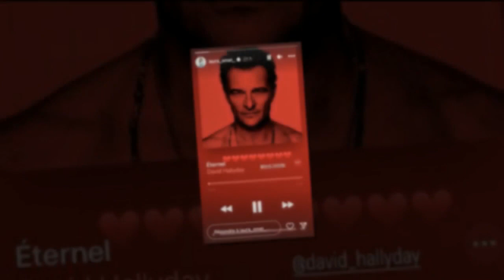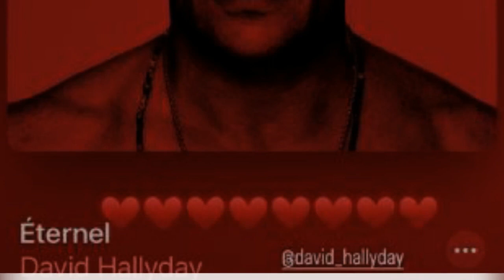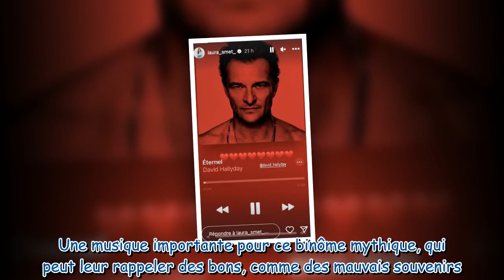Laura Smet : son tendre clin d’œil à son demi-frère, David Hallyday